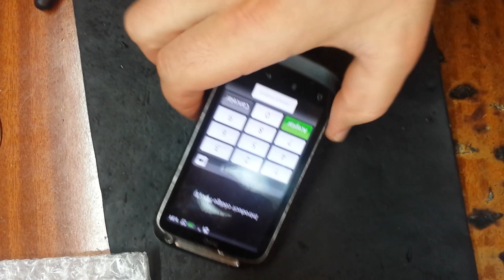HTC Desire S (pg88100) замена тачскрина